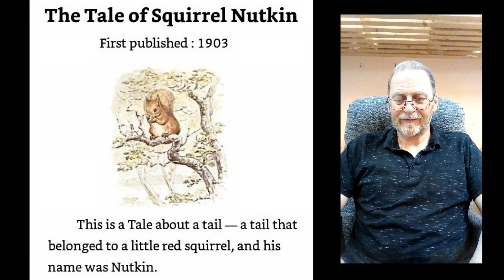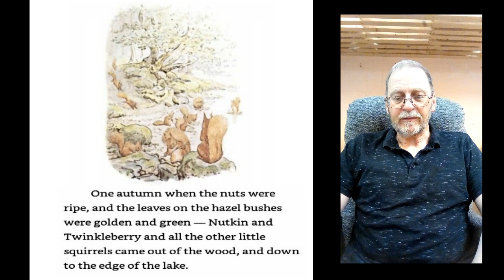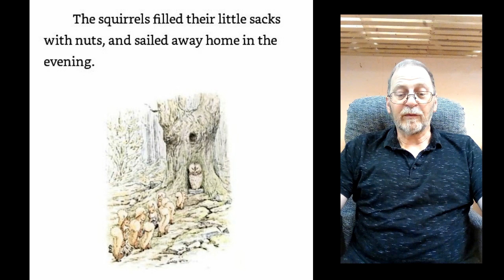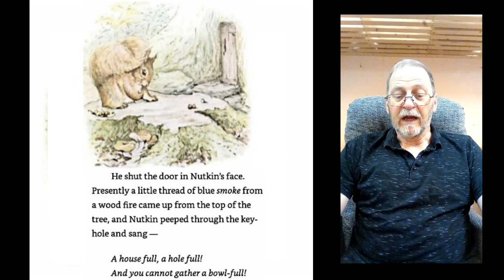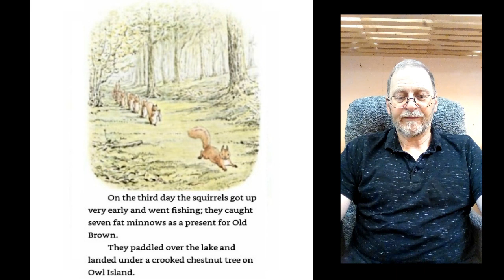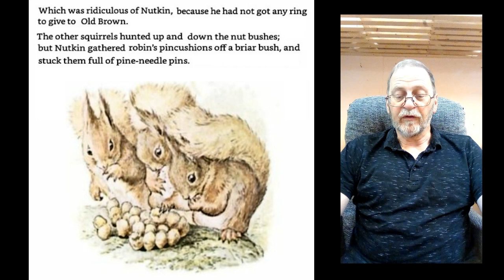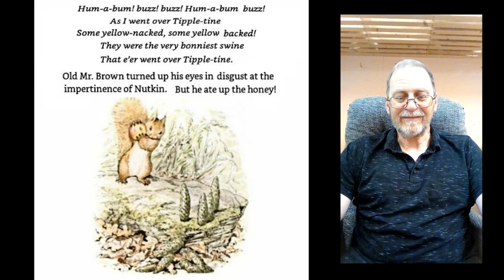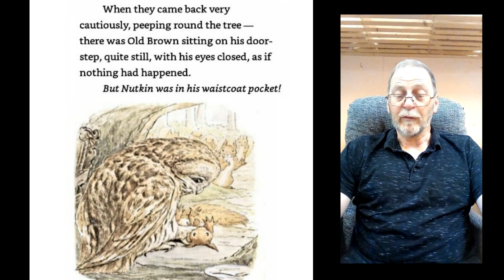Peter Rabbit - The Tale of Squirrel Nutkin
Children's Peter Rabbit story read aloud